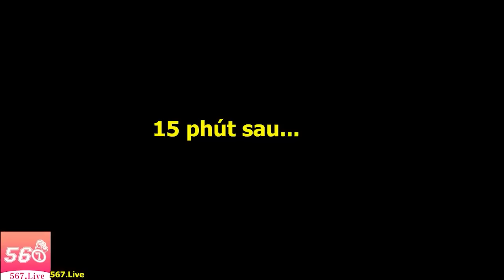Koy Tattoo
🔰Các video giải trí mang lại tiếng cười cho mọi người
-Thanks you tất cả mọi người đã ủng hộ💘💘💘